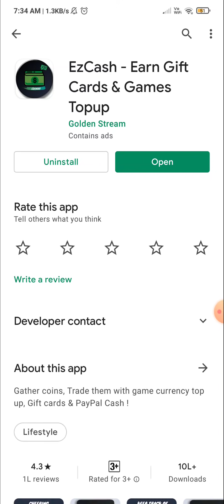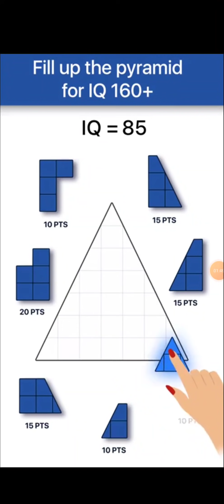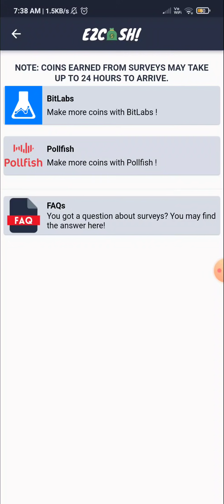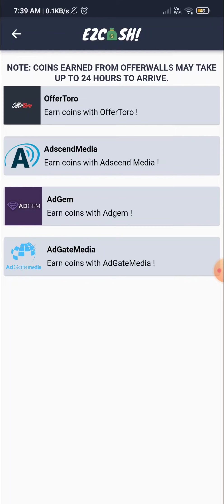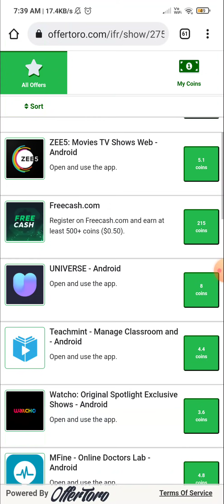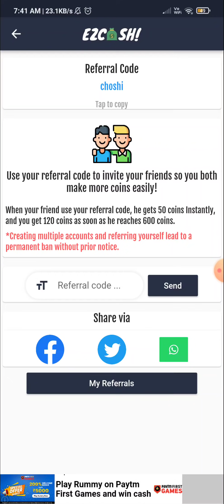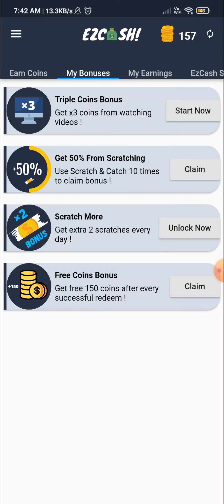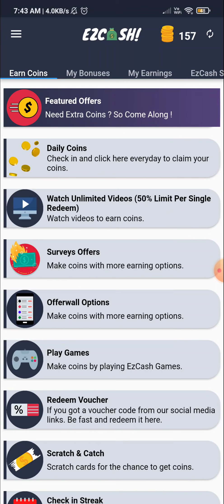(New Trick) Get Google Play Redeem Code App || Get Google Play Balance || Tech Modder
𝙃𝙞😊😊

𝙄 𝙖𝙢 🆂🅰🅸  🆂🅰🅹🅴🅴🆅

🌀Refer Code 🔥🔥choshi

🌀Refer Code 🔥🔥choshi

➡tech_modder (Instagram)